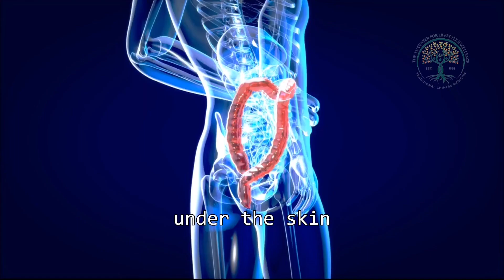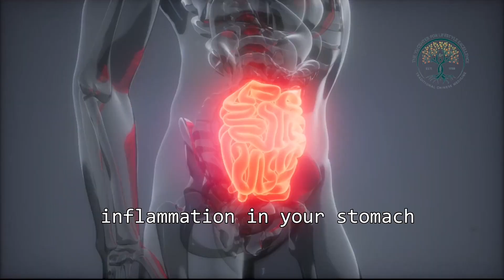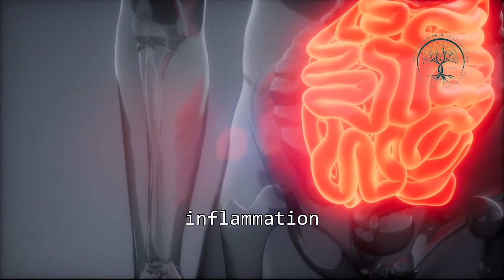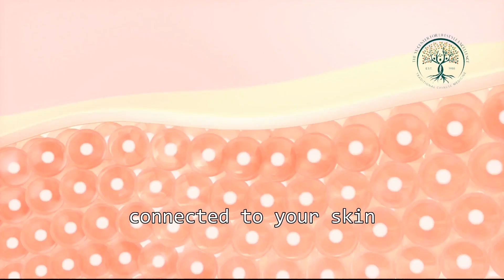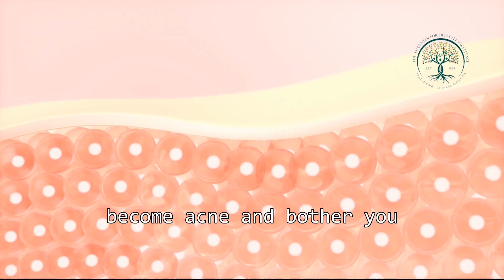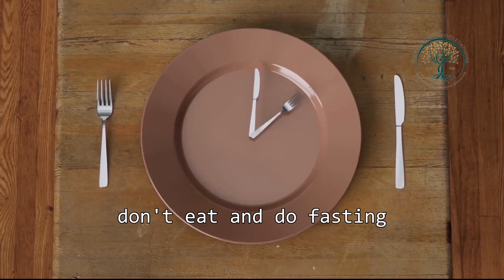Unmasking the Mystery of Acne: Insights From An Authentic Traditional Chinese Medicine Healer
Acne is a common skin condition that affects people of all ages. Unfortunately, many of us don't know why we get acne or how to prevent it from happening. If you're one of those people, this video is for you! Join Dr. Yu as she discuss the reasons behind why we get acne and share her top tips on how to stop it for good. Let's take control of our skin and break free from acne together!

Dr. Yu (aka Mama Zhu) practicing TCM for 45 years
▹ Began training at 19 in China
▹ Elder medicine & wisdom holder
▹ Family run account

Timecodes
0:00 - Intro
1:04 - What the Body Tells You When You Have Acne
1:27 - Where Do We Get The Inflammation
1:37 - How Your Diet Affects Acne
2:15 - Alcohol and Acne
2:42 - What to Eat and Avoid for Clear Skin
3:20 - Face and Stomach Meridian Connection
4:02 - The Link Between Stomach Health and Cold Conditions
4:42 - Where Does It Go If Not on Your Face?
5:13 - Effective Tips and Prevention Strategies
6:45 - Outro